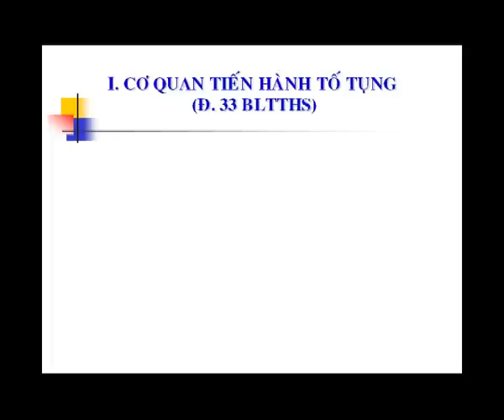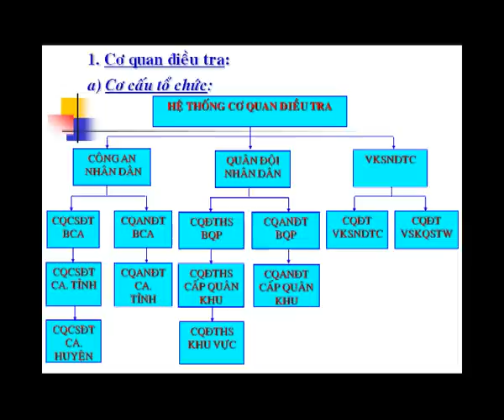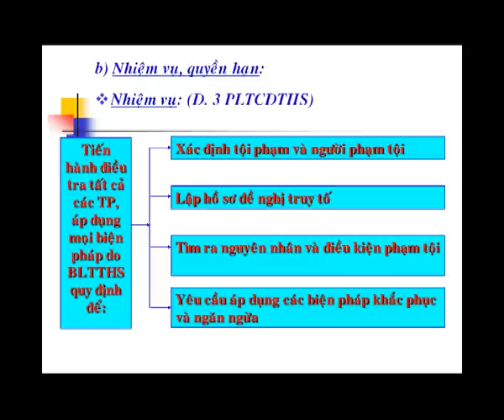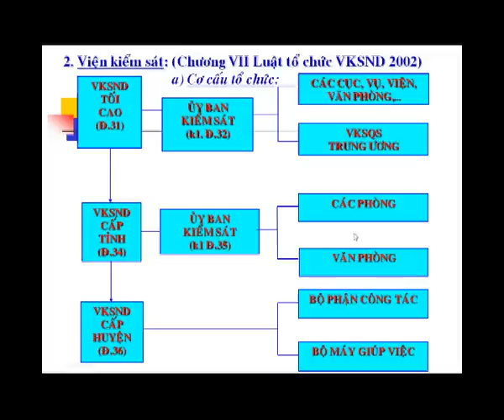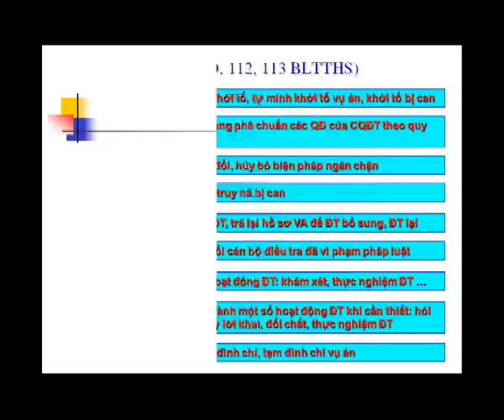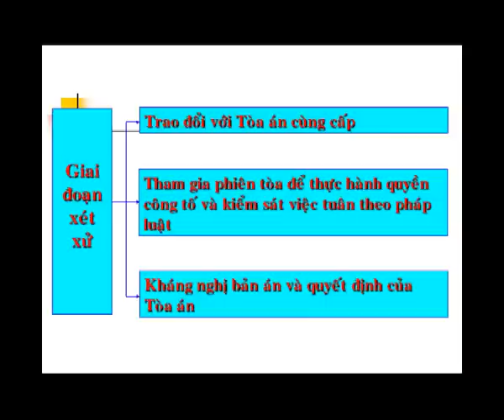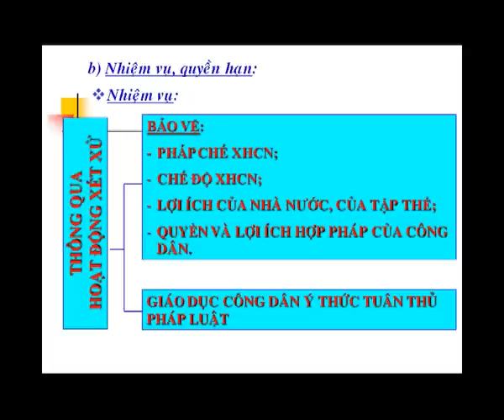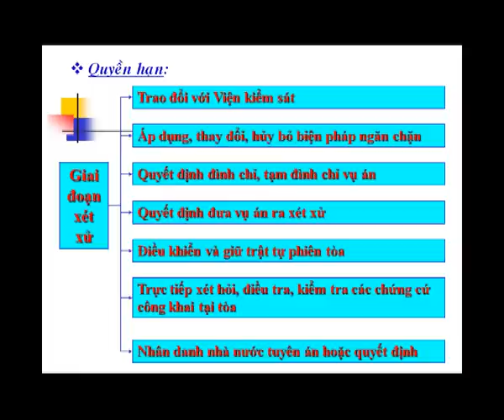04_Bai2_I_CoQuanTienHanhToTung